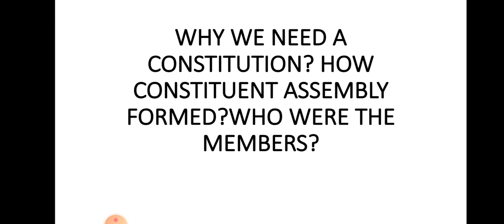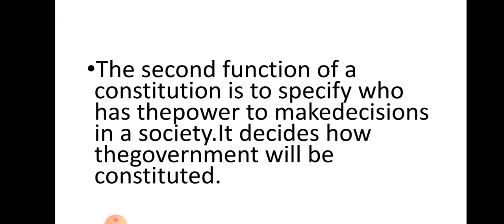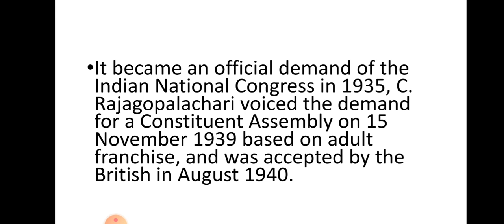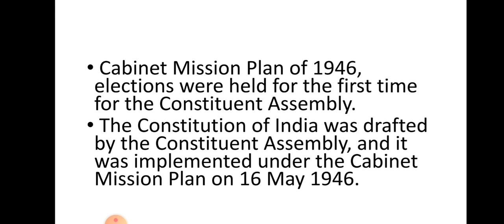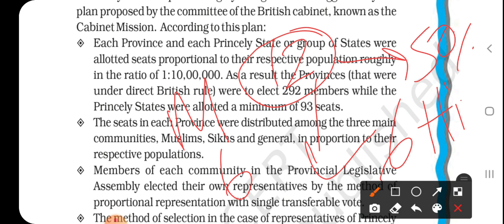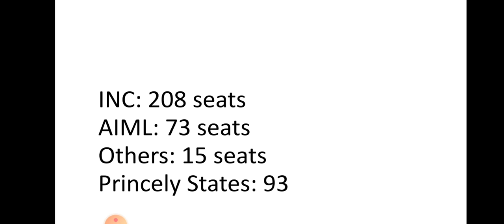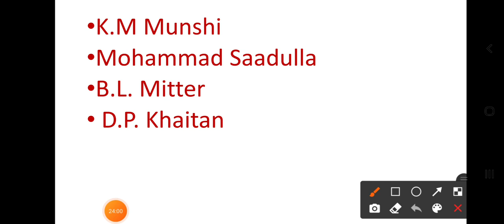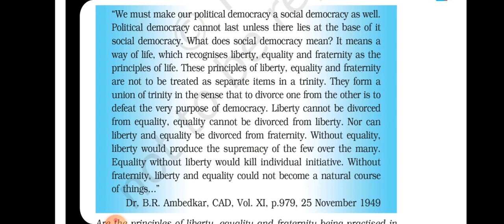WHAT IS CONSTITUTION? WHY WE NEED CONSTITUTION? CONSTITUENT ASSEMBLY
MY TELEGRAM CHANNEL LINK WBPSC, WBCS, UPSC